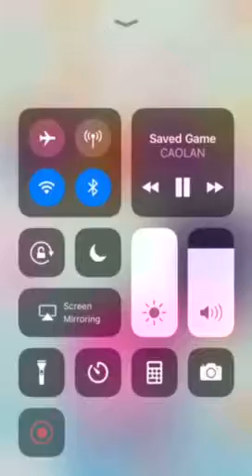Plank - 778 high score!